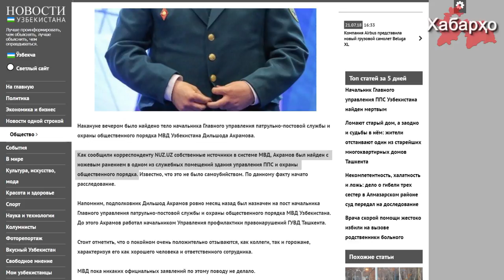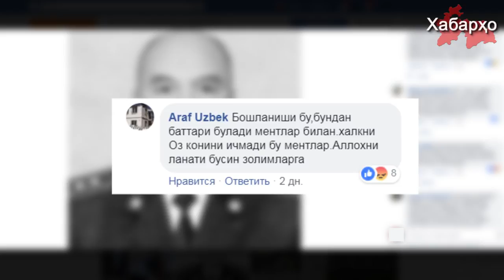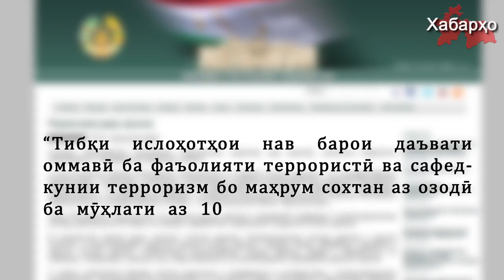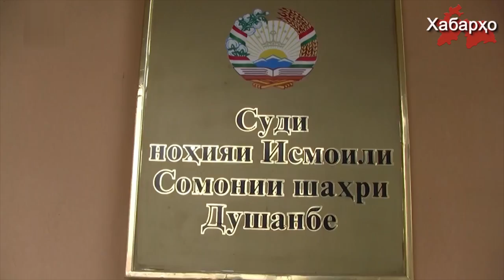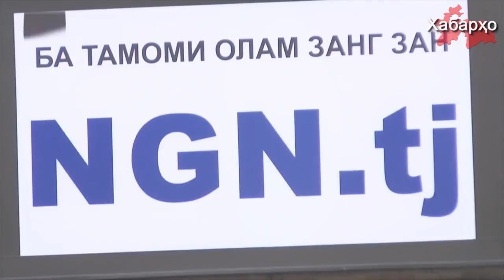Хабарҳои Тоҷикистон ва Осиёи Марказӣ 11.08.2018 (اخبار تاجیکستان) (HD)